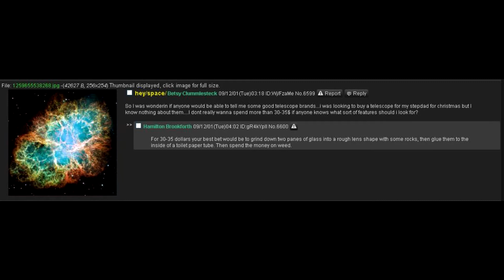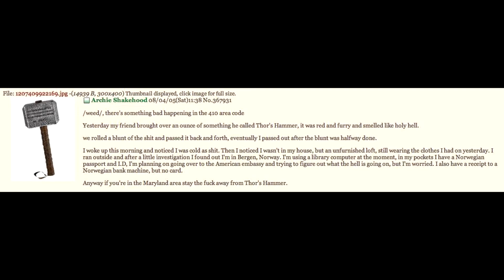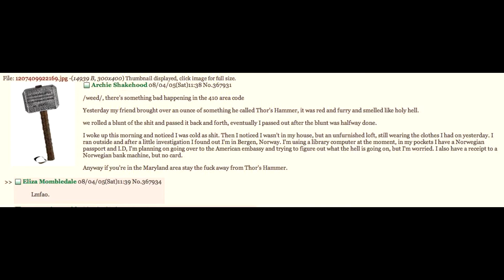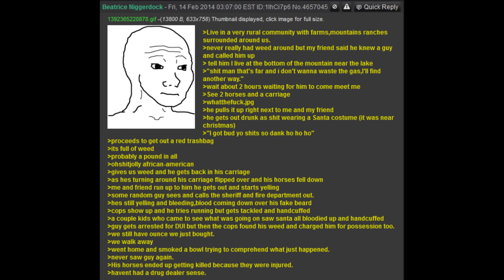420chan stories: /weed/ tales